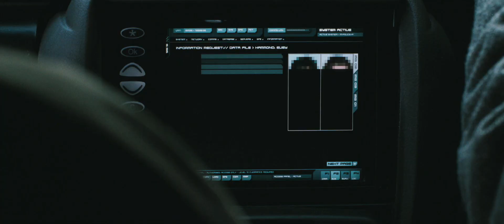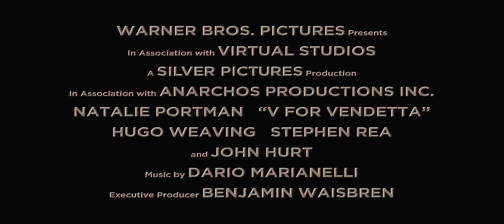V for Vendetta (2005) Official HD Trailer [1080p]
Korte inhoud: Eind jaren 2020. Groot-Brittannië is een totalitaire staat geworden. Tegen deze achtergrond wordt de jonge vrouw Evey (Natalie Portman) van de dood gered door een gemaskerde man, beter bekend als "V". V is weergaloos en charismatisch, maar vooral meester in list en bedrog en zeer bekwaam in de vechtkunst. Hij ontketent een revolutie als hij twee belangrijke regeringsgebouwen opblaast en het door de regering gecontroleerde radio- en TV-station overneemt. V spoort zijn burgervrienden aan in opstand te komen tegen de tirannie en onderdrukking van het onmenselijke schrikbewind. Als Evey de waarheid blootlegt over V's mysterieuze achtergrond en hiermee ook de waarheid over zichzelf ontdekt, is zij zijn onwaarschijnlijke bondgenoot in de strijd voor vrijheid en gerechtigheid in een samenleving die geplaagd wordt door wreedheid en corruptie...